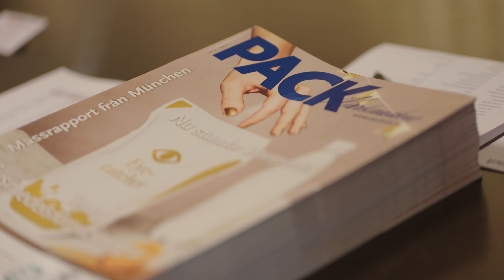Pack@lunch med FTI